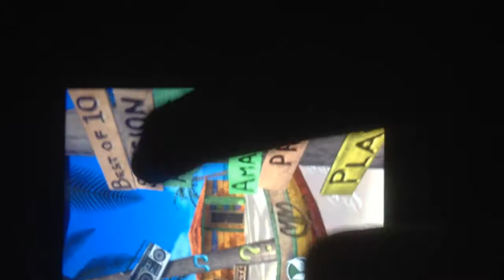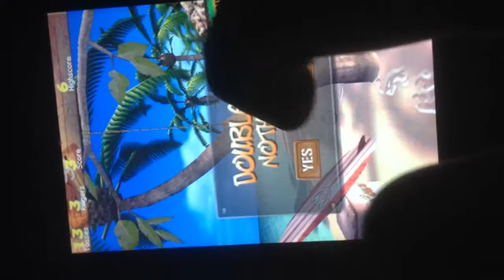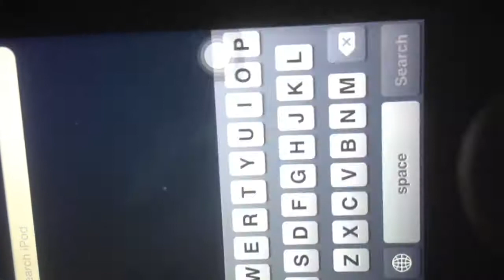Tiki Toss 3D app review + gameplay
I'm doing a review + gameplay of Tiki Toss.

Sorry, The video came out the wrong angle.